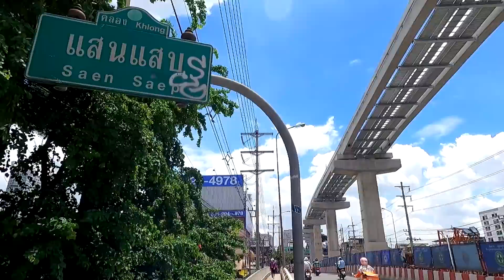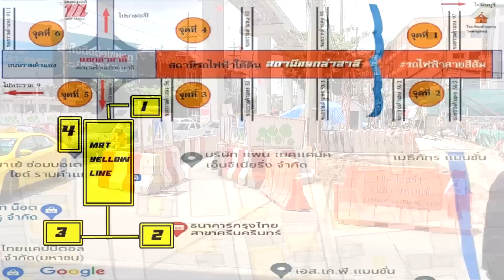จุดเชื่อม สถานีแยกลำสาลี รถไฟฟ้าสายสีเหลือง/สายสีส้ม (10 ก.ย.65)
ตั้งอยู่บนถนนศรีนครินทร์ บริเวณแยกลำสาลี มีตำแหน่งทางขึ้น - ลง  4 จุด ได้แก่
จุดที่ 1.* บริเวณแยกลำสาลี (ฝั่งขาออก)
จุดที่ 2. บริเวณด้านหน้าธนาคารกรุงไทย สาขาแยกลำสาลี
จุดที่ 3. บริเวณก่อนถึงบริษัท น็อต แอนด์ สกรู จำกัด
จุดที่ 4.*บริเวณแยกลำสาลี (ฝั่งขาเข้า)
สามารถเชื่อมต่อไปยังทางขึ้น - ลง สถานีแยกลำสาลี ของโครงการรถไฟฟ้าสายสีส้ม
ช่วงศูนย์วัฒนธรรมแห่งประเทศไทย - มีนบุรี (สุวินทวงศ์)ได้อย่างรวดเร็ว
ปัจจุบันอยู่ระหว่างการดำเนินงานก่อสร้างงานสถาปัตยกรรม ภายในและนอกอาคาร
ในส่วนของงานก่อสร้างทางขึ้น - ลงอยู่ระหว่างการดำเนินงานยกติดตั้งโครงสร้างชิ้นส่วนทางเดินลอยฟ้า
ความก้าวหน้าโครงการรถไฟฟ้าสายสีเหลือง ช่วงลาดพร้าว สำโรง เดือนสิงหาคม65 งานโยธา 95.98%  งานระบบไฟฟ้า 96.13%  ภาพรวมการก่อสร้าง 96.05%
รถไฟฟ้าสายสีส้ม สถานีแยกลำสาลี ถนนรามคำแหง ขณะนี้อยุ่ระหว่างการก่อสร้าง มีตำแหน่งทางขึ้น - ลง จำนวน 6 จุด ได้แก่
จุดที่1ใกล้ซอยรามคำแหง97
จุดที่2ใกล้ซอยรามคำแหง58/3
จุดที่3ใกล้ซอยรามคำแหง56 เชื่อมทางขึ้นลงที่ 1สายสีเหลือง
จุดที่4ใกล้ซอยรามคำแหง93
จุดที่5ใกล้ซอยรามคำแหง54 เชื่อมทางขึ้นลงที่ 4สายสีเหลือง
จุดที่6ใกล้ซอยรามคำแหง91/1
ความก้วหน้าโครงการรถไฟฟ้าสายสีส้ม ช่วงศูนย์วัฒนะรรมแห่งประเทศไทย มีนบุรี เดือนสิงหาคม65 ภาพรวมการก่อสร้าง 96.58%